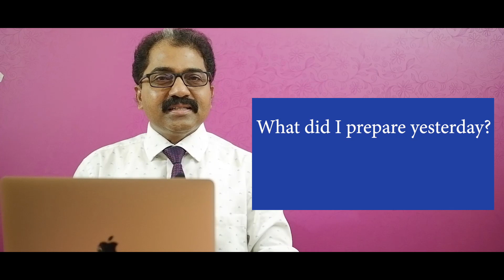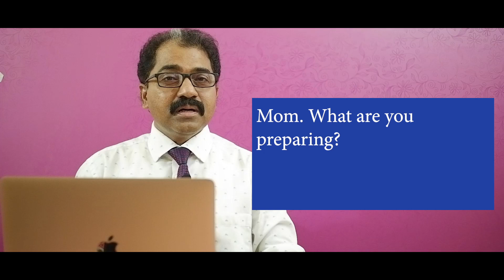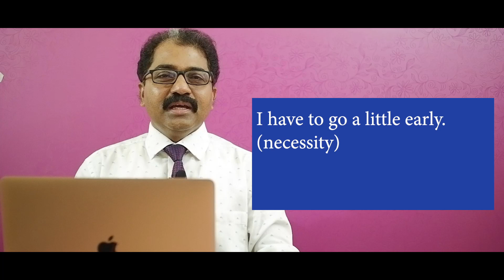രാവിലെ മുതൽ എങ്ങനെ ഇംഗ്ലീഷ് ചിന്തിക്കാം പറയാം | Dr. Martin Payyappilly | Speak English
Best Motivational speech Video by Dr Martin Payyappilly. He is trained in Neuro linguistic Programming, Silva and Alpha mind control methods, family counselling and Hypnotherapy  etc. He received training in therapeutic hypnosis and counselling from the Institute of Clinical Hypnosis and Counselling, Nilambur, Kerala, India. He is a certified consulting hypnotist and a loyal member of National guild of Hypnotist Inc., Merricmack, New Hampshire. He is a well known educationist , motivator and counselor. He is also a much sought - after resource person.